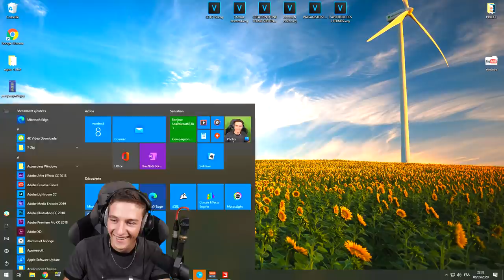ON A TELLEMENT RIGOLÉ (Aventure des 3 fermes)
Salut c'est Bastien !
Je voulais pas la sortir mais on m'a forcé mdrr

📱 Mes réseaux !

Les musiques que j'utilise :

- Épidemic Sound